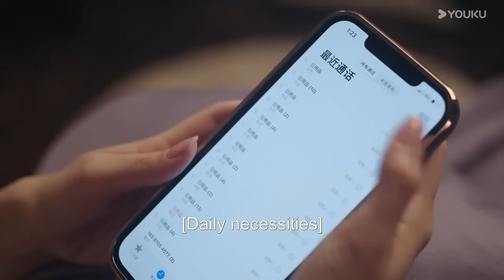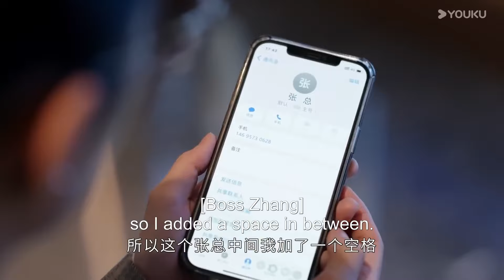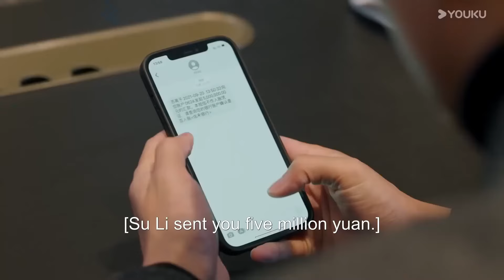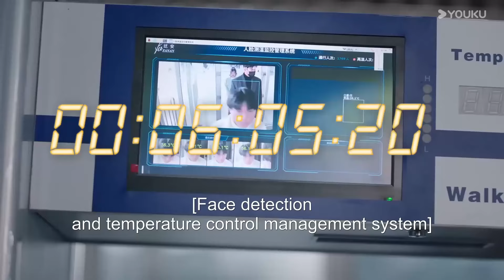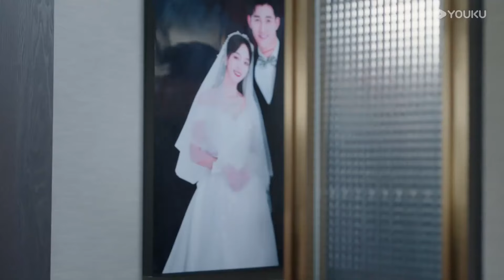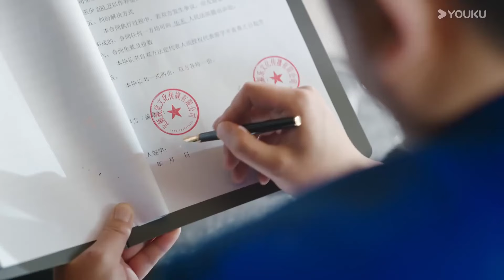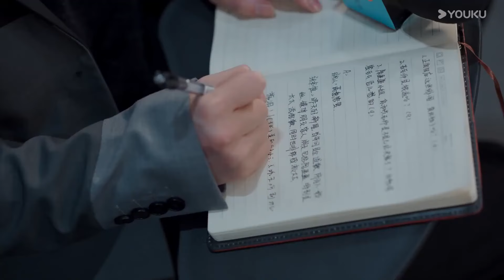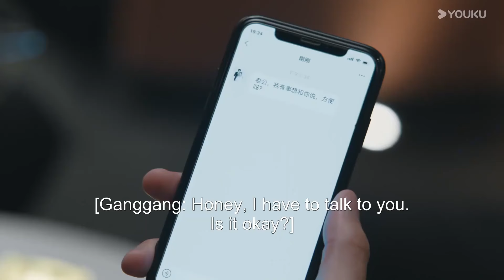💍EP03-04 曾經真情曆曆在目，今夕背叛萬劫不複 | 婚姻攻略 We All Lie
剧名（Drama Name）：婚姻攻略 We All Lie

虚情假意百般欺骗，撕开伪装一览无余 | 何泓姗/李子锋

📺【婚姻攻略】知名编剧苏离和当红演员张书恒之间的甜蜜婚姻令人称羡，但是这看似坚固的幸福却在苏离收到一条匿名信息，告诉她张书恒出轨开始，逐渐出现裂缝。随着不断深入调查，苏离最终确定了老公出轨的事实，并且发现出轨的对象竟然是自己多年的闺蜜。面对友情和爱情的双双背叛，苏离痛苦不堪。敢爰敢恨、冷静容智的苏离，当机立断决定马上离婚，但是在询问律师后，发现张书恒名下因为之前投资失败几乎没有什么资产，如果离婚，苏离还要把自己的一半身家分给张书恒。无法接受的苏离决定在准备好一切离婚手续之前假装自己不知情，暂缓离婚，但又咽不下这口气，偷偷开始了对老公和闺蜜的报复。在报仇过程中，苏离找出了给自己发匿名信息的人，张书恒的女助理王刚刚。相处过程中，同样不幸福的婚姻让两人惺惺相惜，在互帮互助的过程中，两人的友情也越来越坚固。